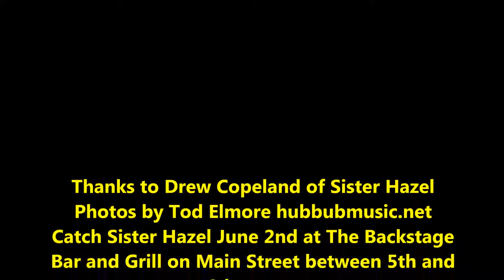Drew Copeland Of Sister Hazel Chats With Sandman